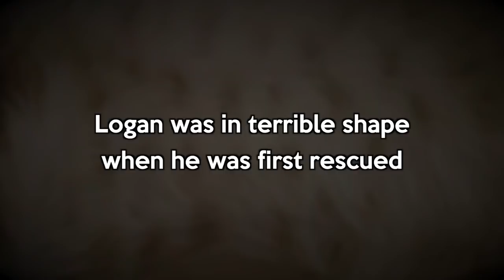We Love You Logan - Rest in Peace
Thank you so much to all the Team Logan folks out there for sending love and pawsitive vibes his way every day...

My heart goes out to Tabatha his Mom that spent so much time and energy nursing Logan back to health, he sure had a great life with her after he was rescued... it's just so sad he wasn't around for longer